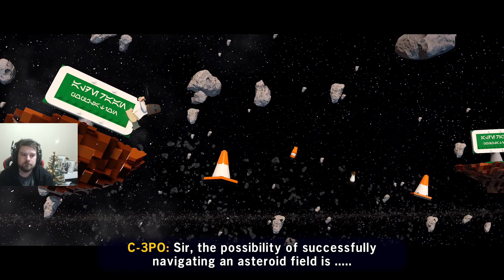LEGO Star Wars: The Skywalker Saga - Never Tell Me The Odds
In this video we complete the Never Tell Me The Odds  level.